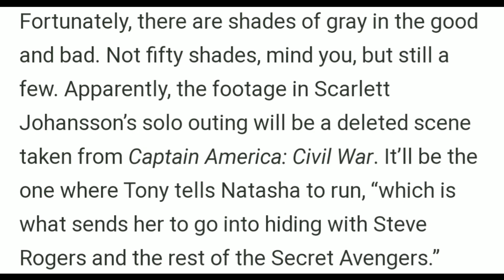Robert Downey Jr Is Back On Black Widow Movie In Tamil | Iron Man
Vanakkam Makkale Welcome To Thug Vintage Comics
In this video talking in tamil about the Robert Downey Jr Is Going To Back On Black Widow Movie. And Tony Stark Tells Black Widow To Join In Captain America Team Secret Avengers.